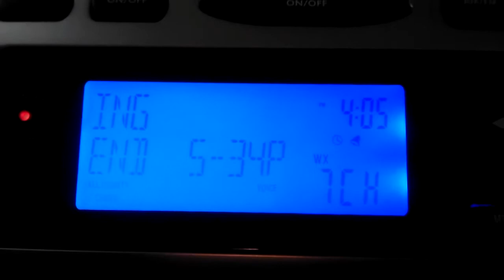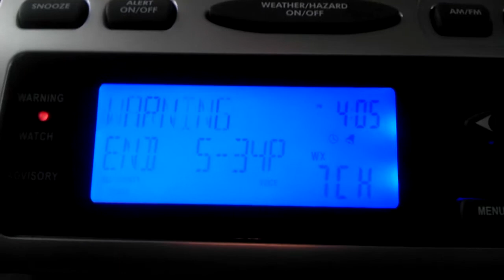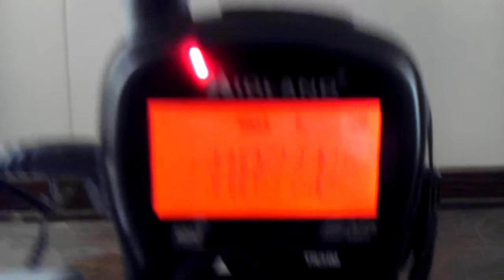EAS #72 - Special Marine Warning